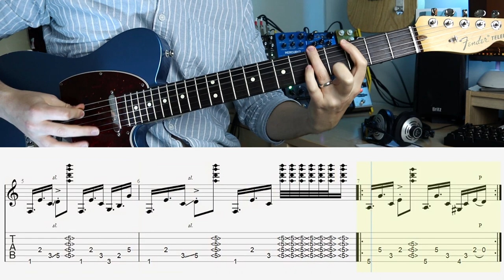Delta Sleep - Spy Dolphin (Math Rock Riff Writing Inspiration)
Hey there. Steve here. This is a series I am running called Inspiring riffs. The aim is to teach you a bunch of math rock style guitar riffs I am fond of, and by learning these riffs, I believe they will assist you in learning math rock guitar stylings as well as giving you riffs you can take away and use for your own songwriting. Thanks!